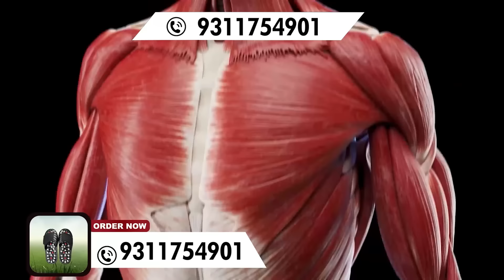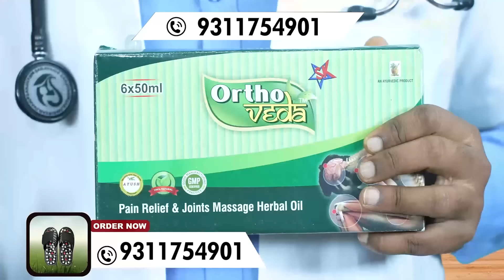வலி மற்றும் சோர்விலிருந்து நிவாரணம் பெற இயற்கை முறையில் ஒரு ஆயுர்வேத வழி